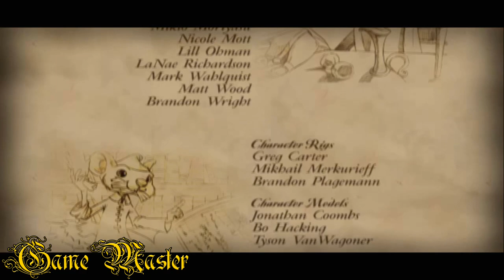The Tale of Despereaux - Story 100% - Full Game Walkthrough / Longplay (PS2) 1080p 60fps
Detonado / Walkthrough / Playthrough / Gameplay / Longplay (PS2) Full HD, 1080p 60fps

- All chapters; all cutscenes; all bosses; ending; credits;

00:00:00 Intro
00:02:32 Chapter 1: Mouse School
00:12:29 Chapter 2: A Storybook Life
00:25:40 Chapter 3: Awaken the Pea
00:37:20 Chapter 4: Betcha Can't
00:52:50 Chapter 5: Key to Her Heart
01:03:57 Chapter 6: Chase Scene
01:12:33 Chapter 7: To the Rats
01:28:39 Chapter 8: In the Coliseum
01:35:50 Chapter 9: Light
01:45:37 Chapter 10: Costume Party
02:00:02 Chapter 11: Taking Steps
02:07:30 Chapter 12: Forgiviness
02:16:32 Chapter 13: Embattled Knight
02:27:32 Chapter 14: Release the Cat
02:34:48 Chapter 15: Unexpected Reversal
02:37:44 Chapter 16: Botticelli
02:42:09 Finale
02:43:36 Credits

Developed by Sensory Sweep Studios
Published by Brash Entertainment

Played: PS2 Version.
Avaible for: PS2, Windows, Nintendo DS, Wii.